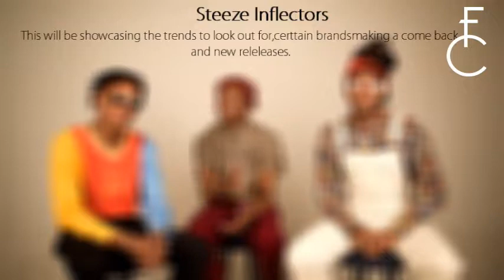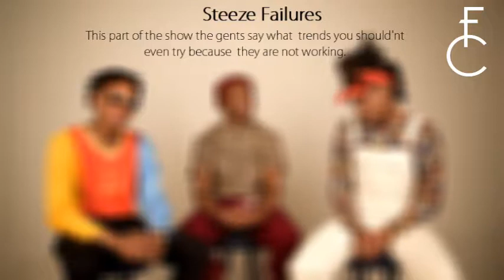Fashion Central (Episode 1: Part 2)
This is the very first episode of fashion central & this is part 2 where the panel will be going into the segments of how the show will be running throughout the its season to allow the audience to be familiar with how the show runs.